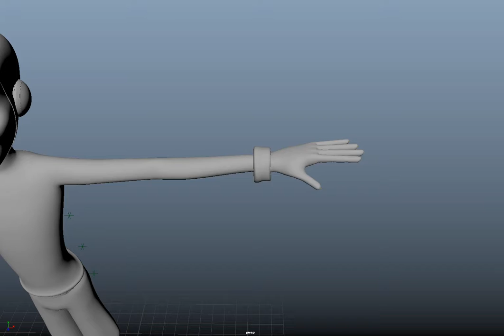JPJ - Upper Body Corrective Blend Shapes #2